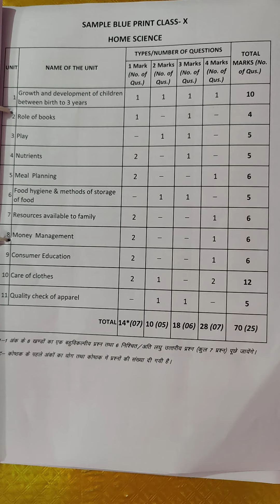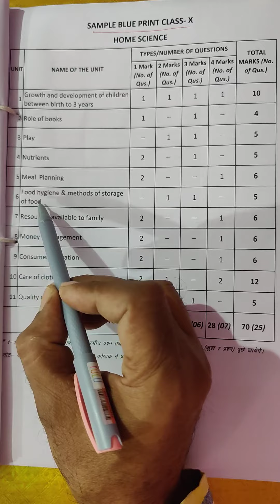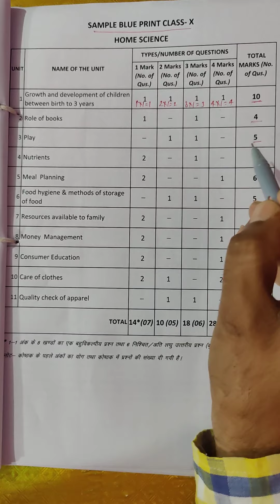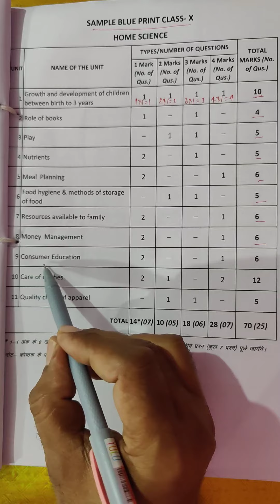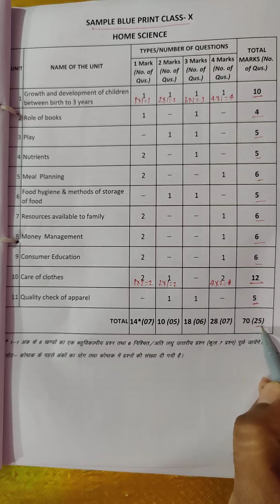नवीन अंक बिभाजन // पाठानुसार // विषय ÷ गृह विज्ञान// कक्षा -१० // सत्र ÷ २०२२-२३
नवीन अंक बिभाजन
पाठानुसार
कक्षा -१०
विषय ÷ गृह विज्ञान
सत्र ÷ २०२२-२३